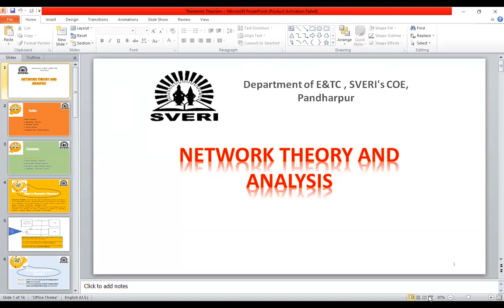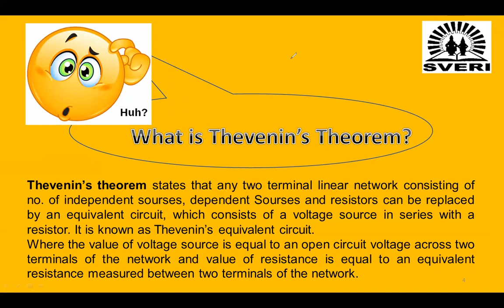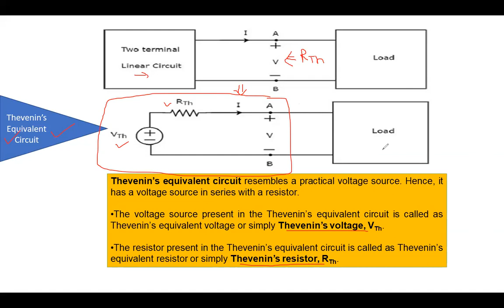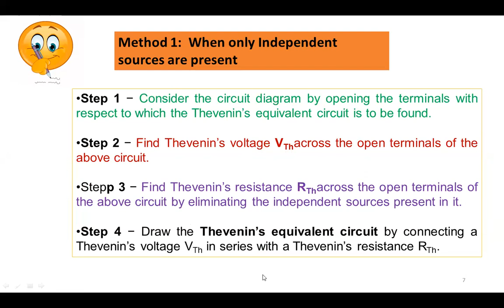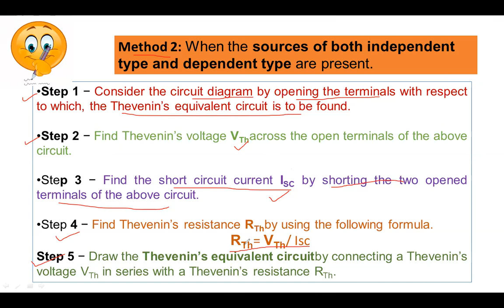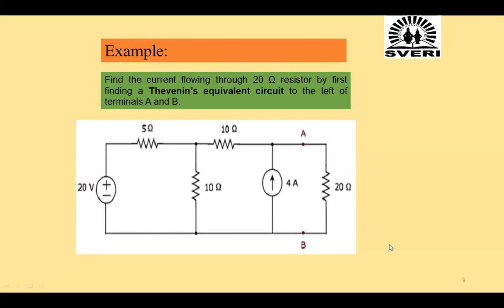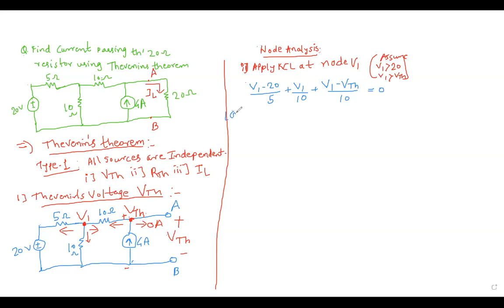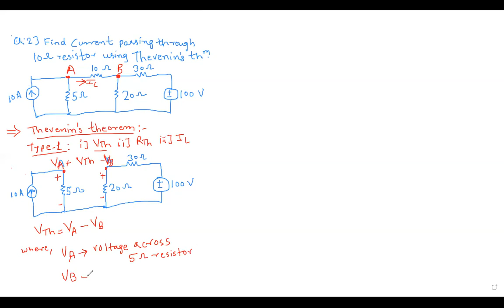NTA_Lect. B 17&18 _Thevenins Theorem & Numerical Examples -Type 1